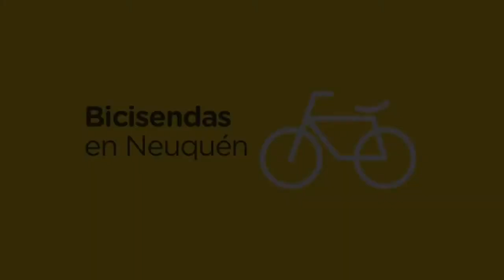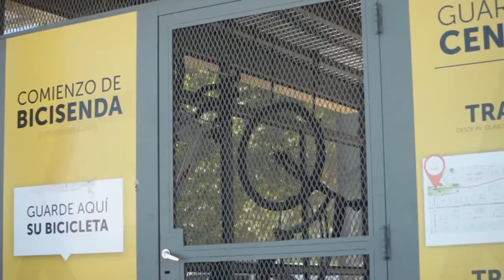MEJOR LA SALUD, MEJOR LA BICI!!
Conocé todos los beneficios para la salud que tiene andar en bicicleta. Subite a la bici y aprovechá las bicisendas y ciclovías que tenemos en la ciudad! Gracias al cardiólogo Pablo Courtade (MP 3438) por su participación!